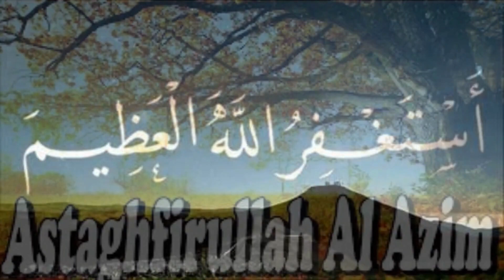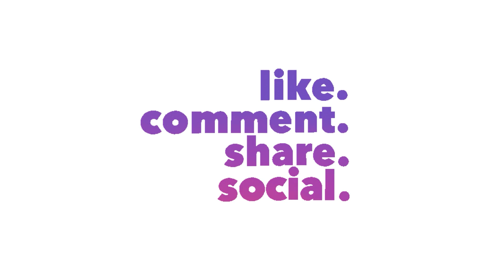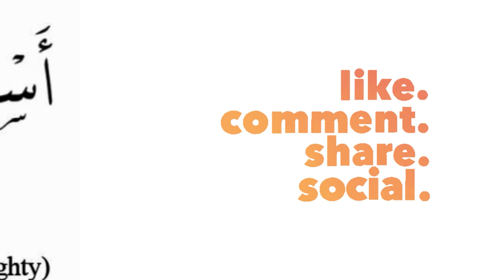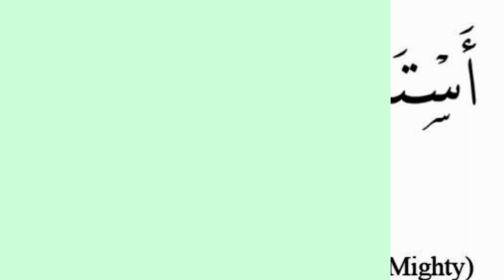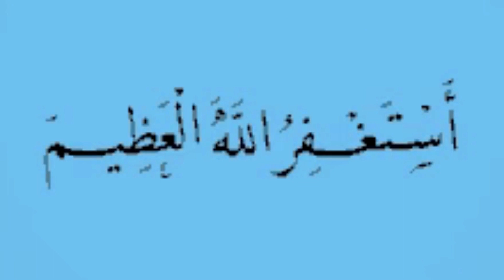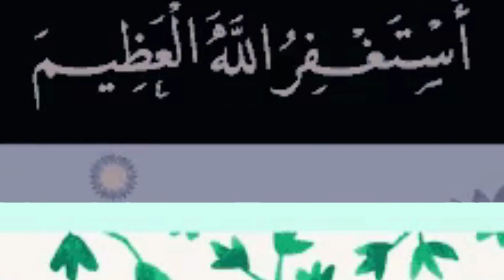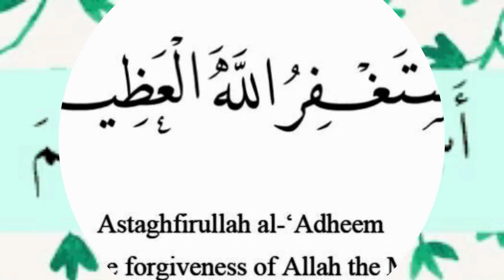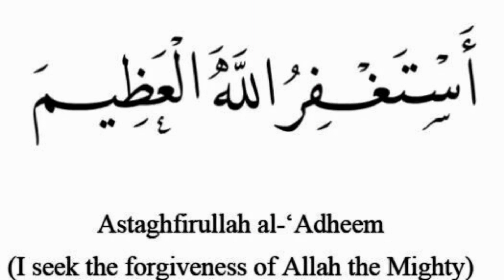Astagfirullah Al Azeem | Zikr I Listen Daily I qarz say chutkara I saare gunah maaf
Your Query :

tamam tareef allah ke liye in arabic
tamam tareefen allah hi ke liye hain
Hadees Book
Kabira Gunah
Sageera Gunaah
Image of Pyare rasool ki pyari baatein in hindi
Image of Pyare Rasool ki Pyari Baatein in Urdu PDF
Image of Pyare Nabi ki pyari Baatein in english
Image of Islam ki pyari baatein in Hindi
hadees shareef
hadees mubarak
daily hadees
hadees status
beautiful hadees
hadeea
tariq masood
mufti tariq masood
mufti menk
maulana tariq jameel
tariq jameel
mufti tariq masood speeches
hadees
HAMD THE ISLAMIC ACADEMY
viral
astaghfar